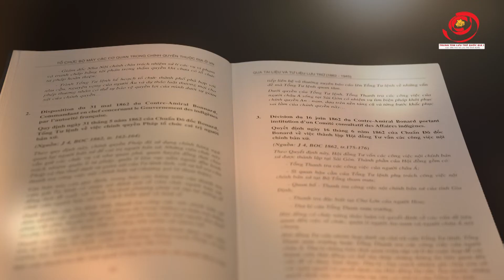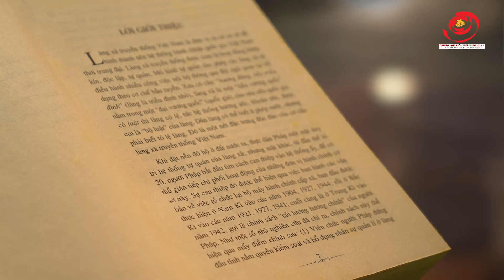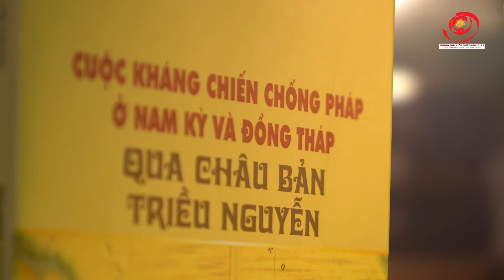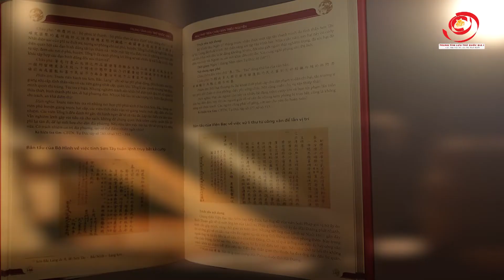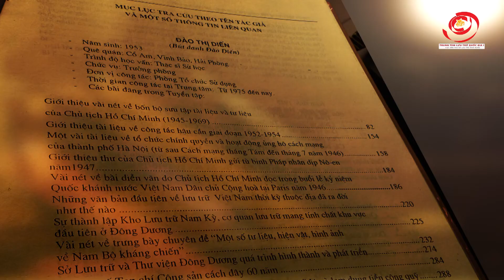10 cuốn sách hay dành tri ân| LTQGI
Từ nhiều năm nay, biên soạn sách là một trong những hoạt động quan trọng và thường xuyên của Trung tâm Lưu trữ quốc gia I.

Với mong muốn giới thiệu đến độc giả và công chúng gần xa nguồn sử liệu quý giá, Trung tâm Lưu trữ quốc gia I đã ấn hành hàng chục đầu sách và được công chúng đón nhận.

Nhân ngày Di sản Văn hóa Việt Nam (23/11), Trung tâm Lưu trữ quốc gia I có Chương trình Tri ân với 10 đầu sách hay gửi đến quý độc giả, công chúng yêu ấn phẩm lưu trữ.

Chương trình Tri ân diễn ra đến hết ngày 30/11/2021.
Một số đầu sách số lượng còn ít nên Chương trình có thể kết thúc sớm hơn.